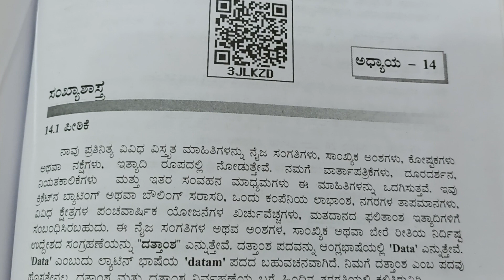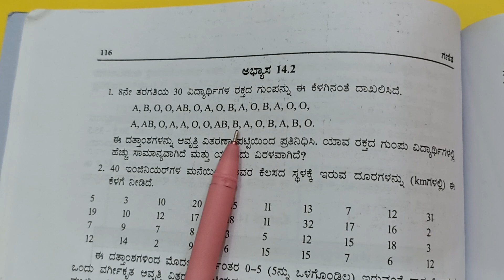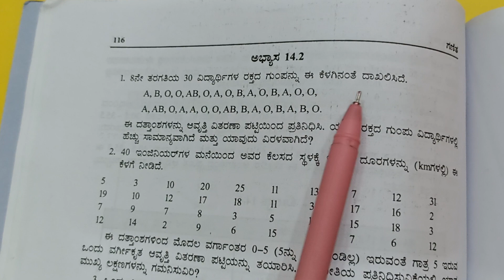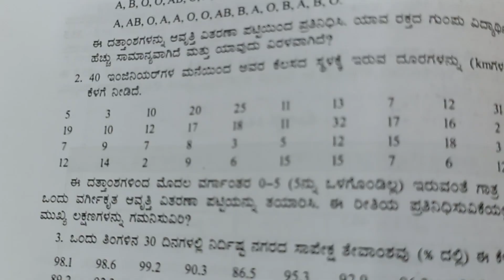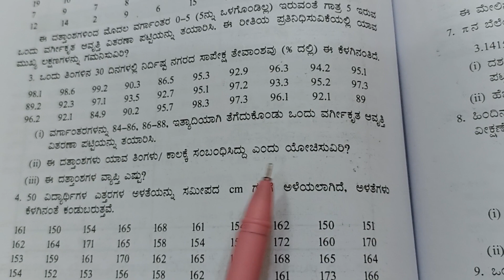9ನೇ ತರಗತಿ. "ಗಣಿತ"ಅಧ್ಯಾಯ:14:" ಸಂಖ್ಯಾಶಾಸ್ತ್ರ"ಕನ್ನಡ ಮಾಧ್ಯಮ.ಭಾಗ:2.ಅಭ್ಯಾಸ:14.2(1,2 & 3)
9ನೇ ತರಗತಿ. "ಗಣಿತ"
ಅಧ್ಯಾಯ:14:" ಸಂಖ್ಯಾಶಾಸ್ತ್ರ"
ಕನ್ನಡ ಮಾಧ್ಯಮ.ಭಾಗ:2.
ಅಭ್ಯಾಸ:14.2(1,2 & 3)